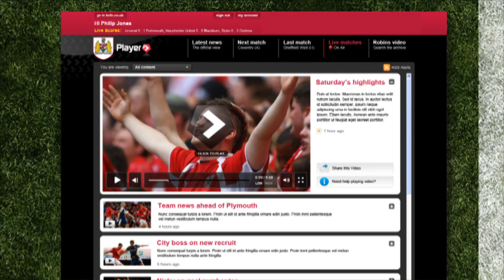REVIEW Sky Bet League 1 | Matchday 45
About The Football League:

Celebrating 125 years since it was formed in 1888 by its twelve founder members, The Football League is the world's original league football competition and is the template for leagues the world over. With 72 member clubs, it is also the largest single body of professional clubs in European football and is responsible for administering and regulating the Sky Bet Football League, Capital One Cup and Johnstone's Paint Trophy, as well as reserve and youth football.